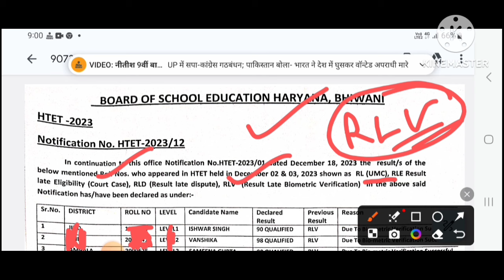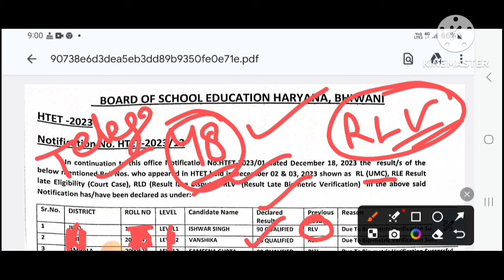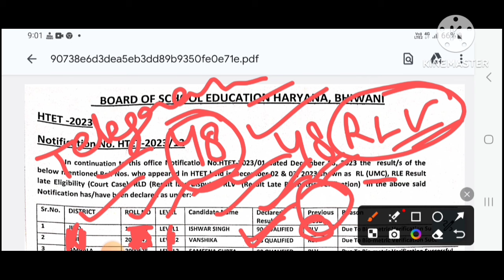Htet 2023 New Result List Out! HTET Result Rlv Problem Solved